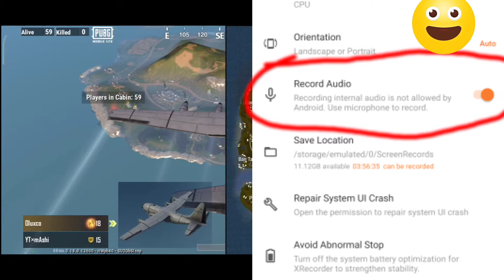Highlight Pubg Lite Mobile Game Play 16😲 Kill YT×Ashi✔️ Ashish Technical Gaming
✔️ Follow Me ✔️

💫Hello Doston💫

Welcome Back Swagat Hai Apke Apne Youtube
          Channel

💫Ashish Technical Gaming💫

            💍And💍

🚄🚄Main Aapka Apana Dost 🚄🚄

        💎 🙏Ashish🙏💎

*➣ Pubg Mobile Lite Id Name:- YT×mAshi

*➣ Hopeless Land Player Name :- ༒Ashi༒

*➣Ashish Technical Gaming*